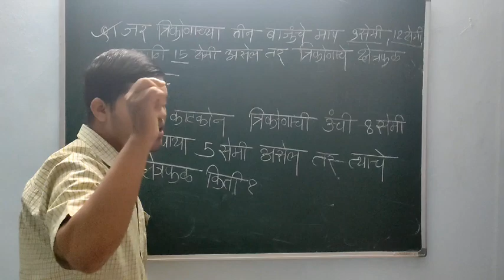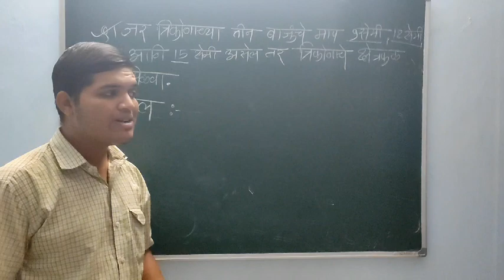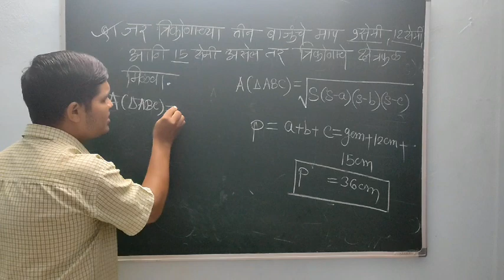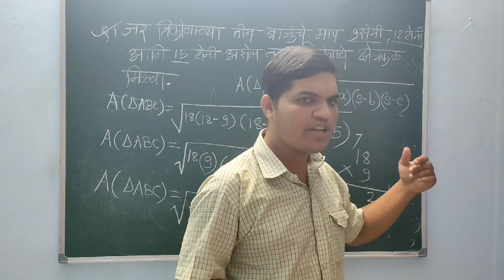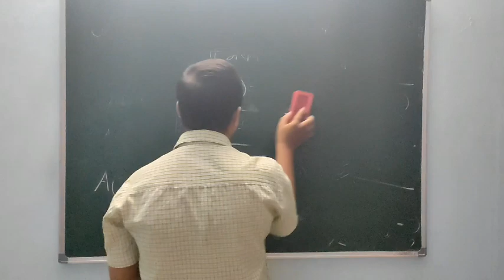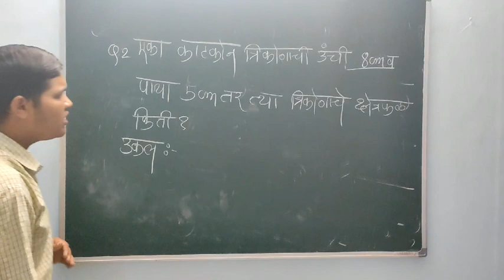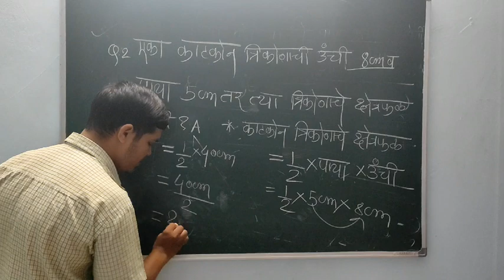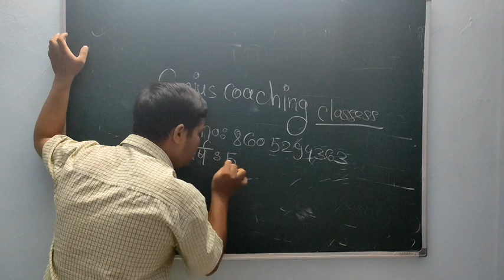* Geometry Lecture no 6 : Examples on Triangle *